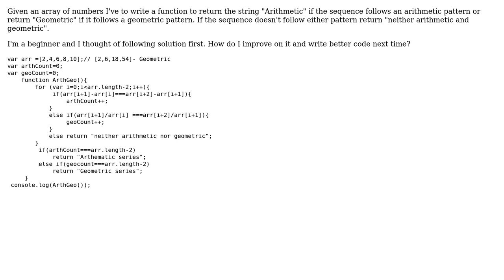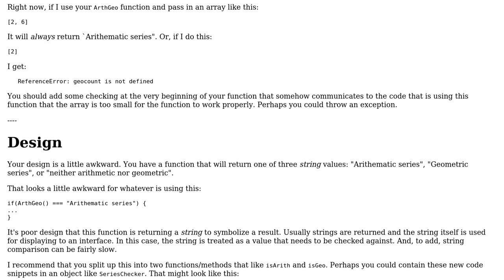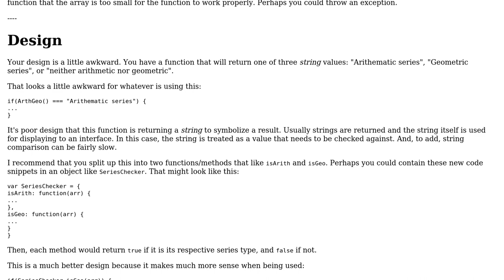Code Review: JavaScript program to find if array is in Arithmetic or Geometric sequence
With thanks & praise to God, and with thanks to the many people who have made this project possible! | Content (except music & images) licensed under CC BY-SA | Music | Images & others | With thanks to user SirPython user Jonah user CodeM and the Stack Exchange Network Trademarks are property of their respective owners. You are responsible for your own actions.